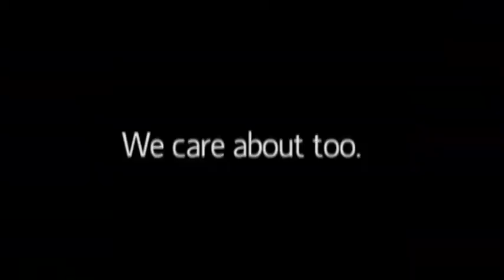Georgia School for the Deaf celebrates 2013 graduates